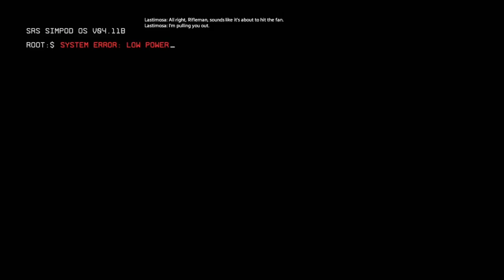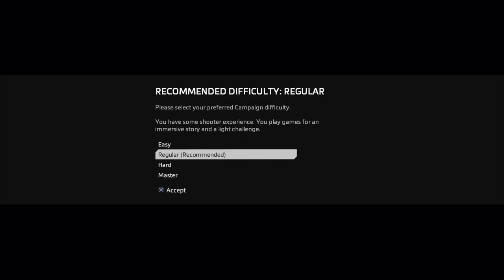Titanfall Part 1 HD